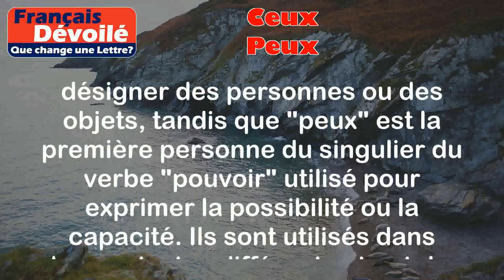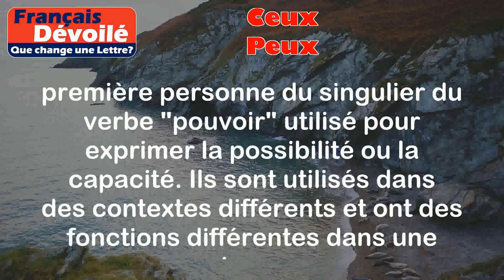Ceux et Peux (Une Lettre)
Ceux:
"Ceux" est un pronom démonstratif masculin pluriel utilisé pour désigner des personnes ou des objets qui sont éloignés de la personne qui parle.

Exemples:
- Ceux-ci sont mes amis proches.
- Je préfère ceux-là plutôt que ceux-ci.

Peux:
"Peux" est la première personne du singulier du verbe "pouvoir". Il est utilisé pour exprimer la possibilité ou la capacité de faire quelque chose.

Exemples:
- Je peux te prêter mon livre.
- Est-ce que tu peux m'aider avec mes devoirs ?

Différence:

La principale différence entre "ceux" et "peux" réside dans leur nature grammaticale. "Ceux" est un pronom démonstratif utilisé pour désigner des personnes ou des objets, tandis que "peux" est la première personne du singulier du verbe "pouvoir" utilisé pour exprimer la possibilité ou la capacité. Ils sont utilisés dans des contextes différents et ont des fonctions différentes dans une phrase.

En résumé, "ceux" est utilisé pour désigner des personnes ou des objets éloignés, tandis que "peux" est utilisé pour exprimer la possibilité ou la capacité de faire quelque chose.